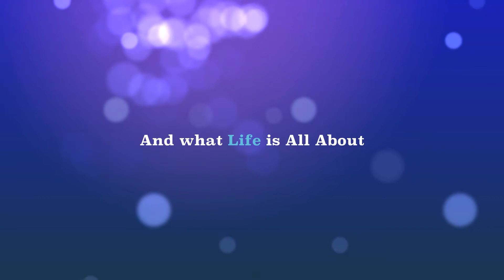Coming Soon!!!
New Fresh Faces video coming soon!! I just thought this would be a fun way to tell you guys that a new video is coming up!